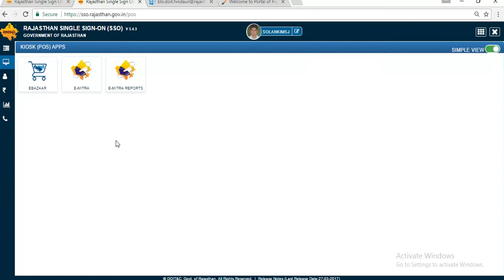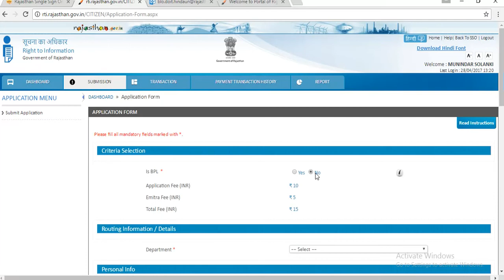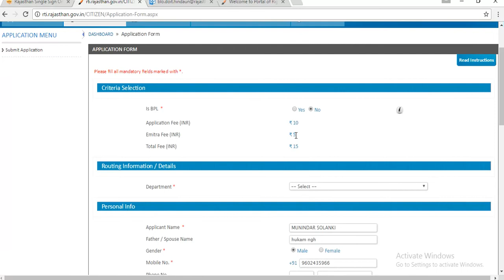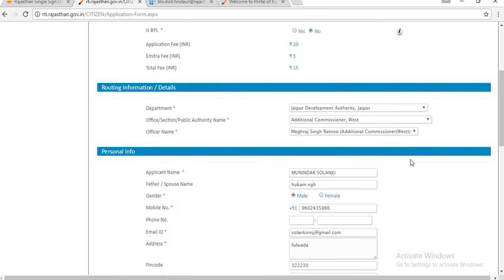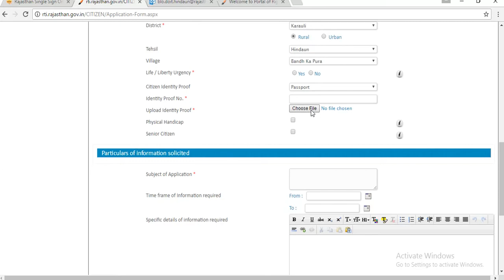Emitra Service Training- How to apply for RTI by emitra- part 1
ई-मित्र से आरटीआई कैसे लगायें - पार्ट 1